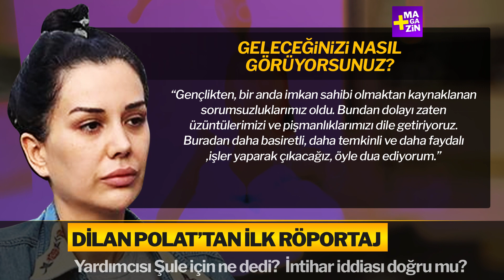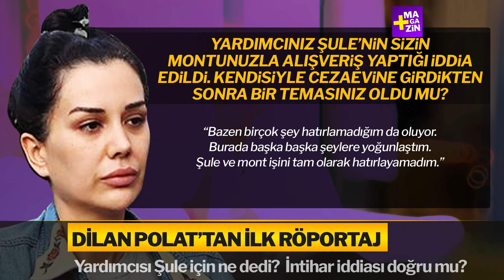Dilan Polat ilk röportajını verdi! Yardımcısı Şule ile ilgili bakın ne dedi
Dilan Polat 5 Kasım'daki tutukluluğunun ardından ilk kez bir röportaj verdi. Odatv'ye konuşan Dilan Polat, cezaevindeki günlerinin nasıl geçtiğini anlattı. Yardımcısı Şule ile ilgili soruya da cevap veren Dilan Polat Sıla Doğu Hakkında da konuştu. Dilan Polat'ın Engin Polat ile ilgili bir şey dememesi dikkat çekti.